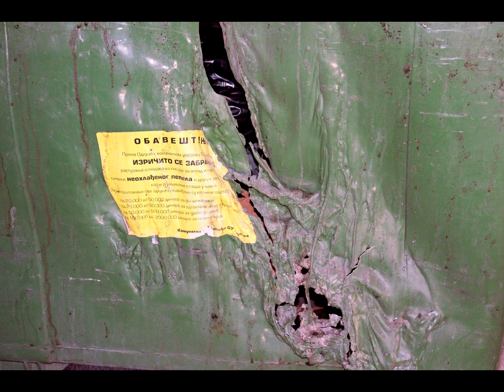Pepeo od ogreva problem Zlatiborcima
KJP Zlatibor postaviće na deset mesta u varošici Čajetina metalne kontejnere za odlaganje pepela od ogreva, najavila je za Radio Lunu saradnica za odnose sa javnošću čajetinskog KJP Zlatibor Dragana Rosić.
 Podsetivši da je odlaganje pepela od ogreva u plavu i zelenu komunalnu opremu suprotno odredbama loklane Odluke o upravljanju otpadom, te da su za taj postupak predviđene kazne za pravna i fizička lica, iz KJP Zlatibor su najavili pojačanu kontrolu kanti i kontejnera.
Meštani Zlatibora pepeo od ogreva u džakovima mogu odložiti preko puta upravne zgrade KJP Zlatibor, na putu ka Semegnjevu.